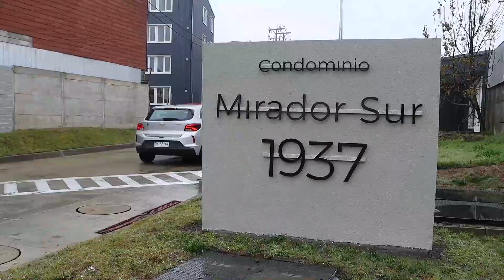Entregaron 200 Departamentos en Puerto Montt